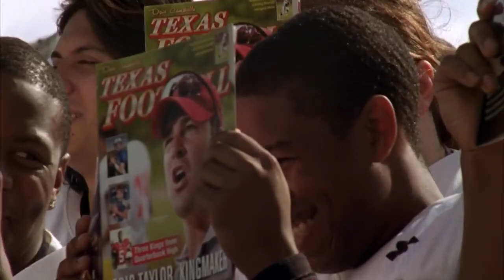Coach Taylor breaks a hard truth to Luke | Friday Night Lights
After getting invited by TMU, Luke is heartbroken to hear that it was only a way for the recruiters to get to Vince.

Season 05, Episode 06, Swerve
Eric (Kyle Chandler) is praised in a popular magazine; a figure from Vince's (Michael B. Jordan) past makes a demand; Luke (Matt Lauria) digests the news about TMU; Julie's (Aimee Teegarden) return to college is delayed.